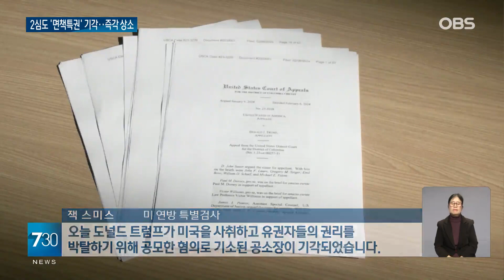트럼프 '대선 뒤집기 면책특권' 항소심도 기각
【앵커】
대선 결과 뒤집기 시도 혐의로
기소된 트럼프 전 미국
대통령에게 면책특권이
없다는 항소법원 결정이
나왔습니다.
트럼프 캠프는 상소를 이어가며
대선이후로 재판을 끌고갈 것으로
보입니다.
이윤택 기자입니다.

【기자】

트럼프 전 대통령은 대선 결과를 뒤집으려한 혐의에 대해 재임중 공무행위였다며 면책특권을 주장해왔습니다.

하지만 지난해 12월 1심에 이어 이번에 2심 법원도 이를 받아들이지 않았습니다.

현지 시간 6일 연방 항소법원은 면책 특권 주장을 기각했습니다.

[잭 스미스 / 미 연방 특별검사: 오늘 도널드 트럼프가 미국을 사취하고 유권자들의 권리를 박탈하기 위해 공모한 혐의로 기소된 공소장이 기각되었습니다. 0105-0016]

법원은 뒤집기 시도의 유무죄를 판단하는 재판까지 면책 특권을 주장해선 안되다는 특검 측 주장을 받아들였습니다.

그러면서 트럼프는 일반 피고인과 같은 권리를 갖는 '시민 트럼프'로서 법정에 서는데 문제가 없다고 밝혔습니다.

이로써 11월 대선 이전에 트럼프가 형사재판에서 유죄 판결을 받을 가능성이 높아졌습니다.

트럼프는 2020년 대선 패배후 주 의원과 법무부 당국자, 마이크 펜스 당시 부통령을 압박해 대선 결과 인증을 방해하려 한 혐의를 받고 있습니다.

트럼프 대선 캠프는 대통령직과 헌법을 지키기 위해 상소할 것이라고 밝혔습니다.

[도널드 트럼프 / 전 미국 대통령: 내가 면책특권을 얻지 못한다면, 조 바이든도 국경 침입을 허용하기 위해 저지른 모든 일에 대해 면책을 얻지 못할 것입니다. 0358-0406]

미국 언론들은 재판결과를 대선 이후로 끌고가려는 전략이라고 분석했습니다.

그러면서 공화당 경선에서 뒤쳐진 헤일리 후보가 사퇴하지 않는건 트럼프가 대선 출마를 못 하는 상황에 대비하려는 측면이 있다고 해석했습니다.

OBS뉴스 이윤택입니다.